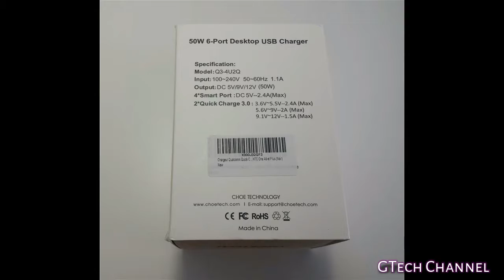Caricatore CHOETECH CHOE-Q34U2QEU QC 3.0/2.0 6 Porte USB 60W - Tecnical review ITA ENG